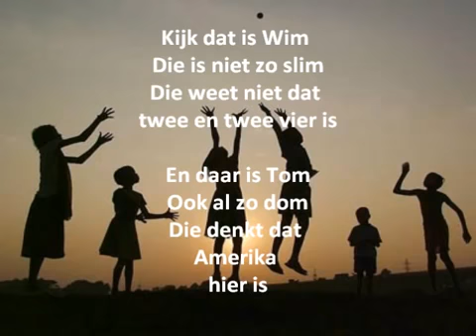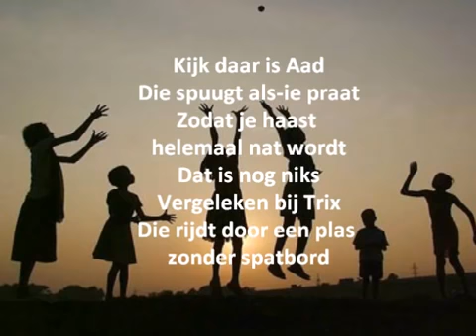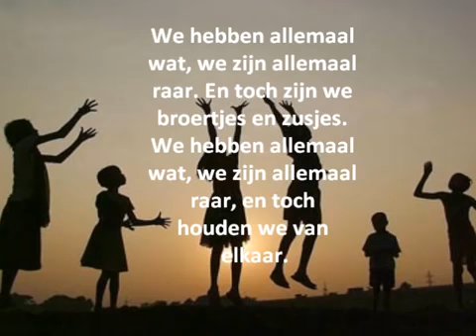We hebben allemaal wat.. Een lied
Een lied tussen de schriftlezing en het gebed. Elly en Rikkert.